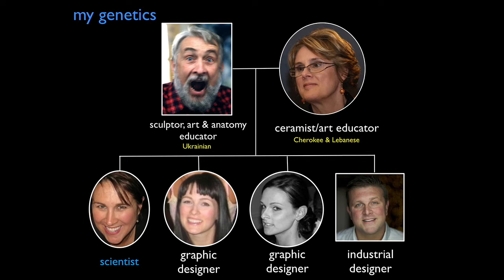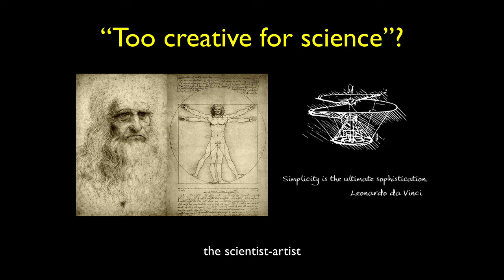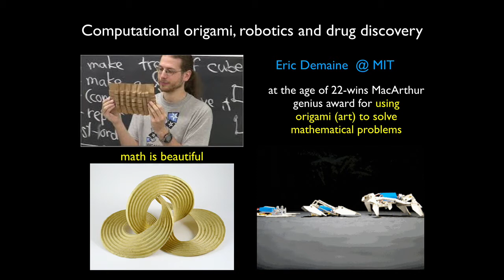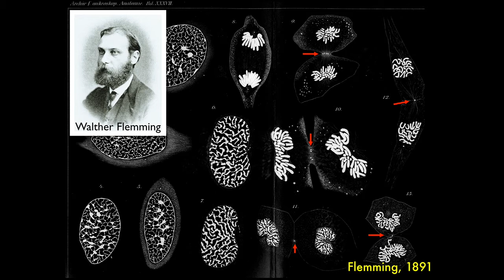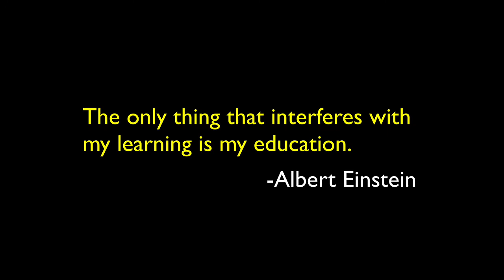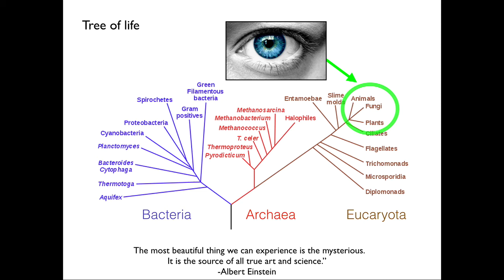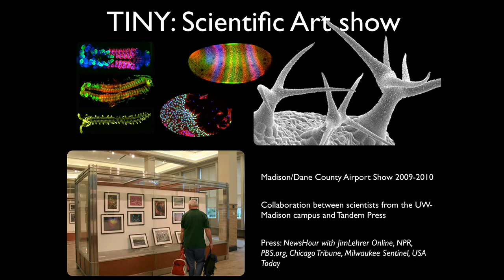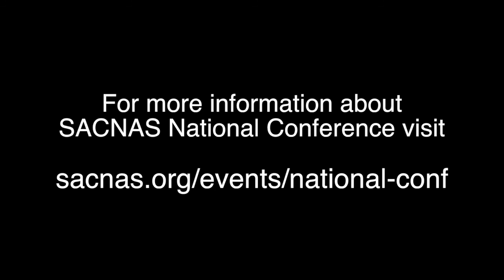2014 SACNAS - Ahna Skop, PhD Keynote Address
2014 SACNAS National Conference - Ahna Skop, PhD Keynote Address